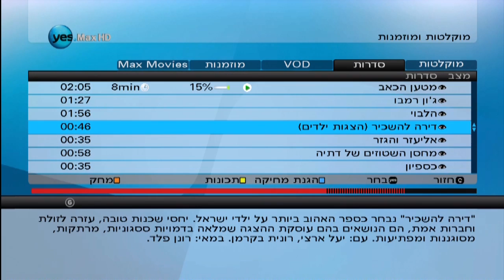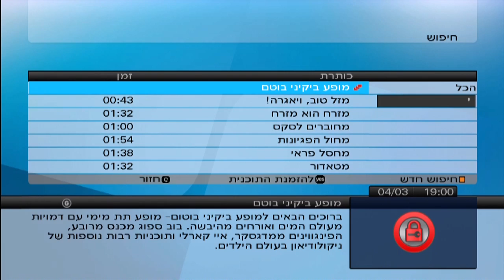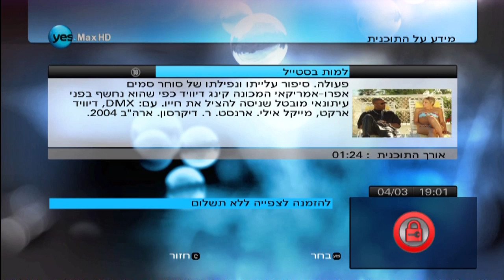yes vod (hometheater.co.il)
Israeli satellite company YES, has introduced over the top VOD. That means content is being transmitted to their HD PVR securely through the internet.

The system uses H264 to transmit the content (currently mostly SD content).